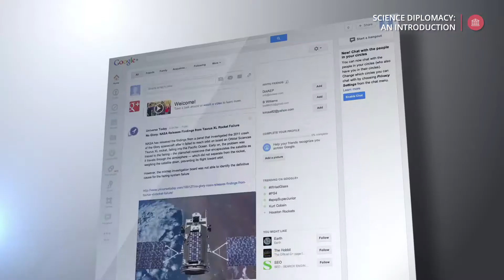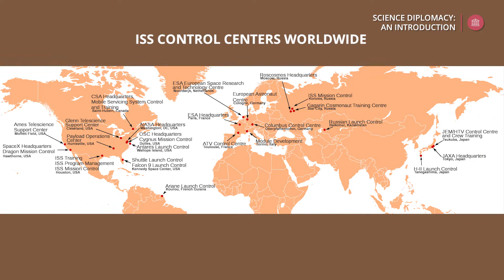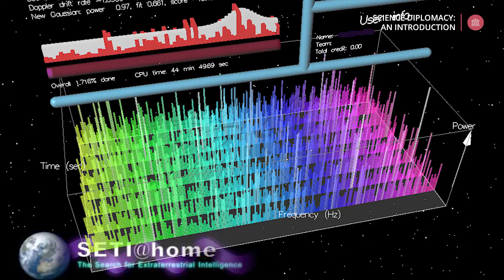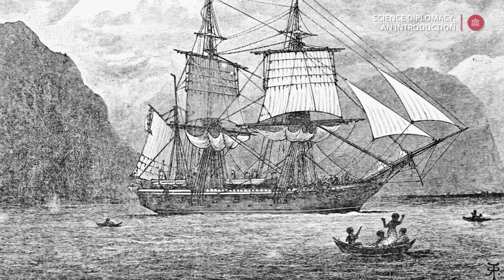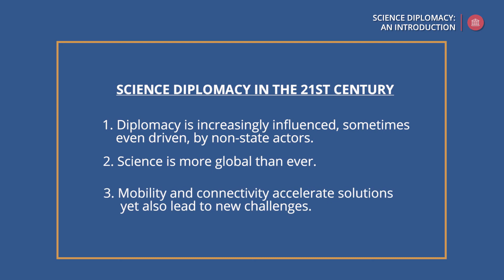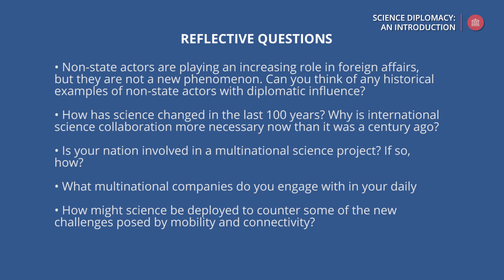Section 5 - Science Diplomacy in the 21st Century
How are science and diplomacy changing in the modern world?